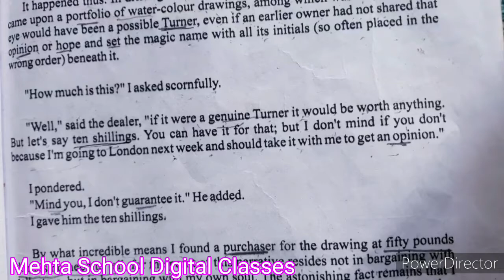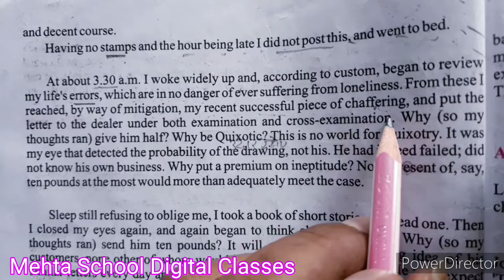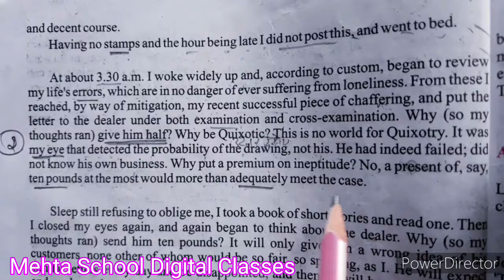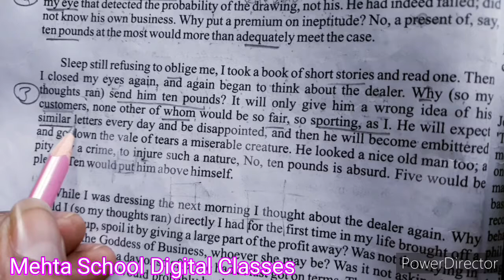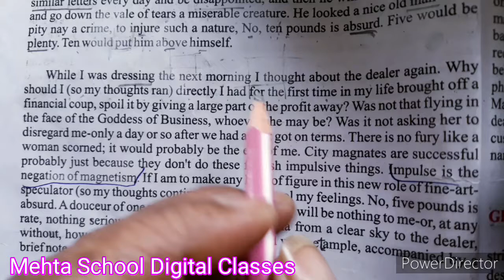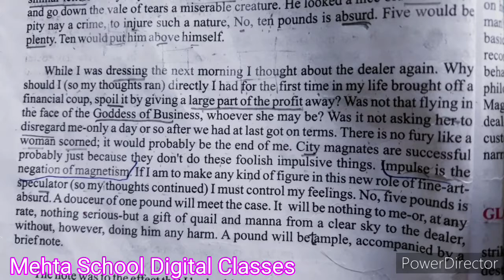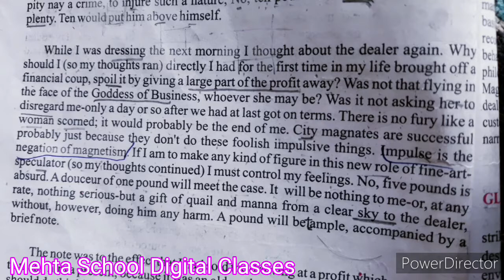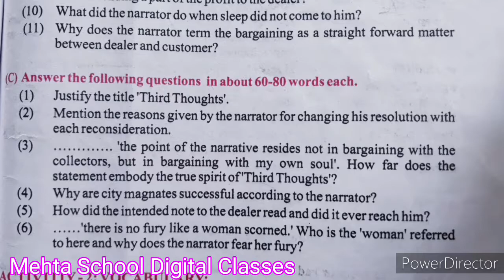THIRD THOUGHTS #Part-2 Class 12